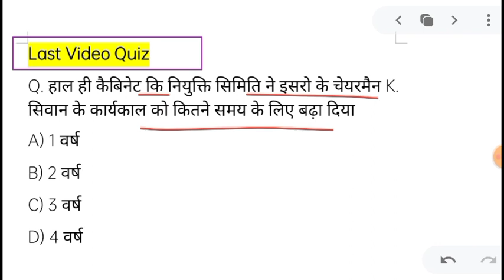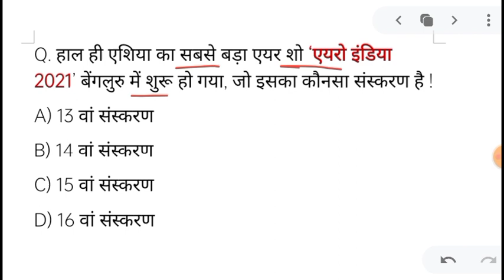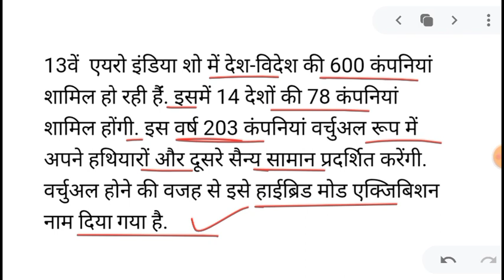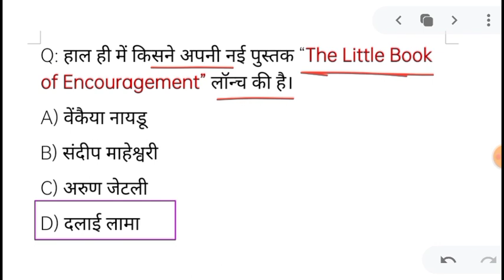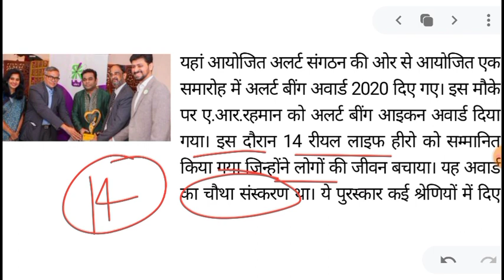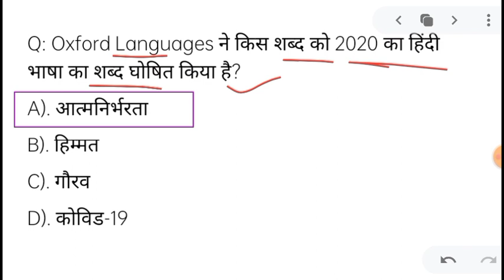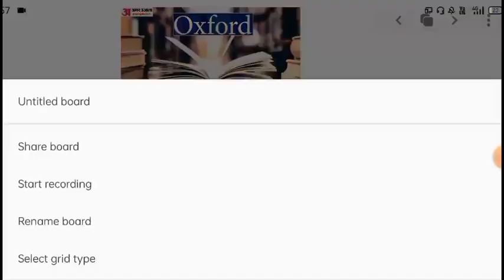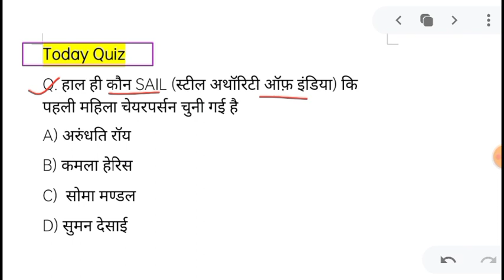4 feb 2021 करंट अफेयर्स Daily Current_Affairs, Hindi Current gk, Today News,Aaj ki News, GoldenEra